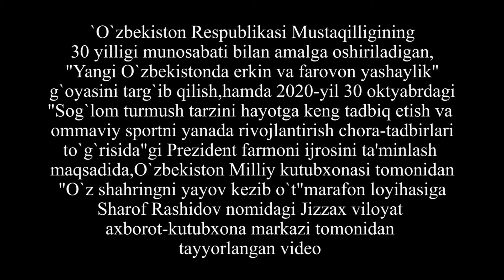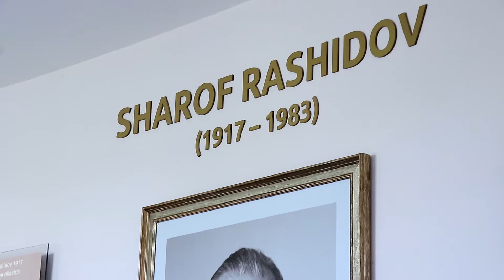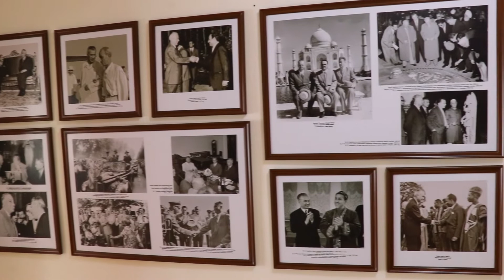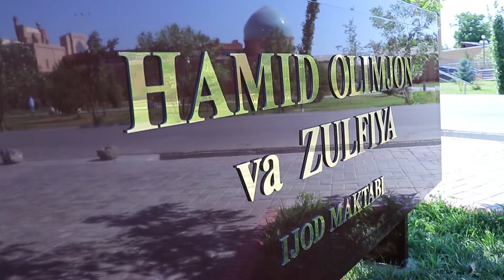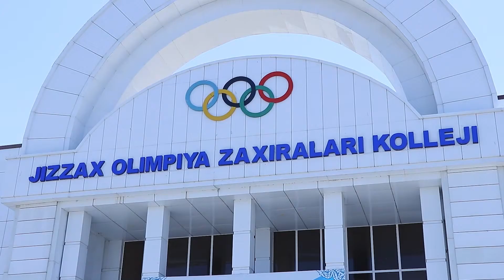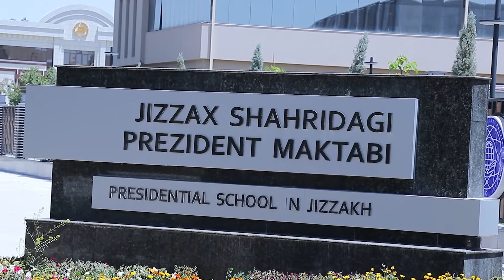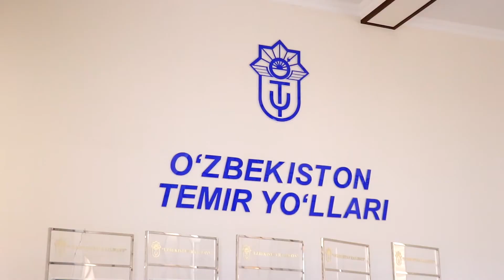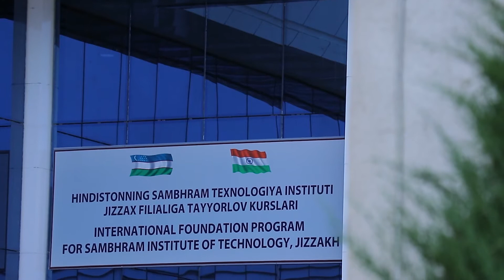"O'z shahringni yayov kezib o't" marafoni.